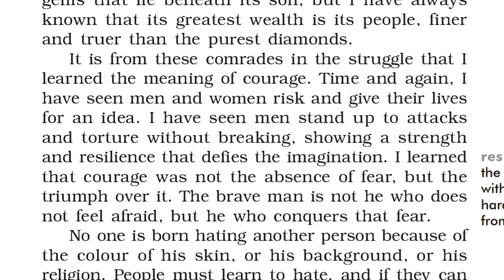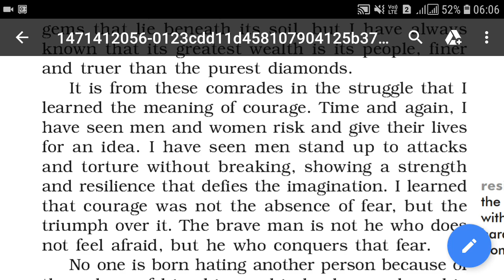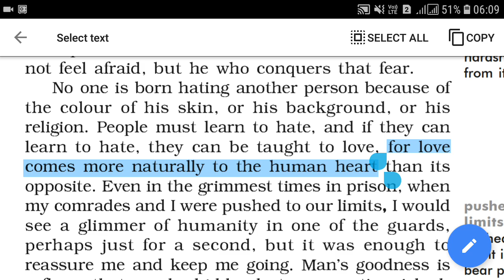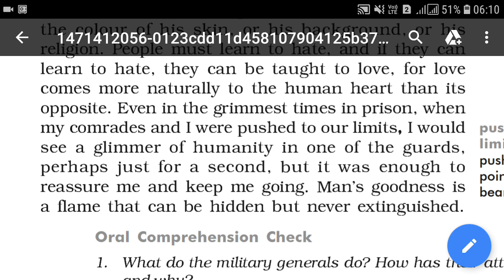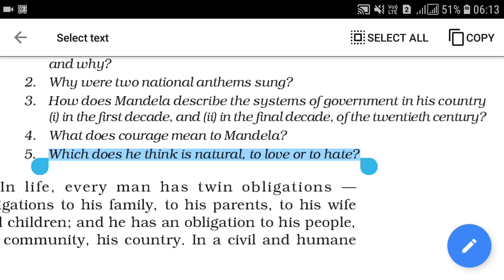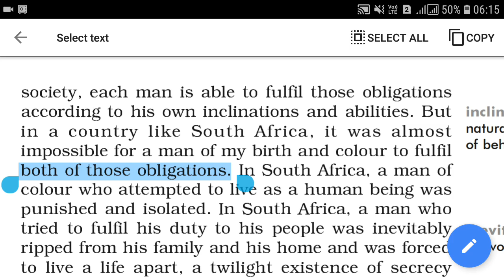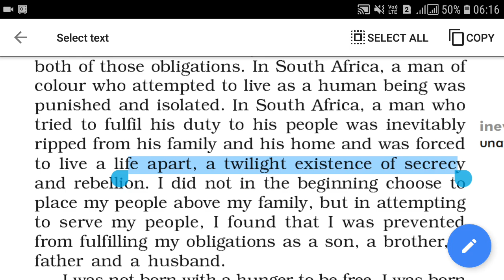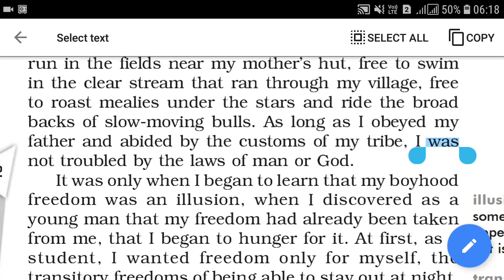Nelson Mandela (Long walk to Freedom) part 3 in hindi class 10